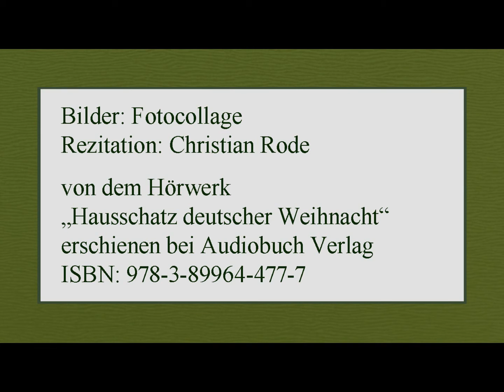Theodor Storm „Weihnachtsabend“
Rezitation: Christian Rode
von dem Hörwerk
„Hausschatz deutscher Weihnacht“
erschienen bei Audiobuch Verlag
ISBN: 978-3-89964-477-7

Text:

Die fremde Stadt durchschritt ich sorgenvoll,
Der Kinder denkend, die ich ließ zu Haus,
Weihnachten war´s; durch alle Gassen scholl
Der Kinderjubel und des Markts Gebraus.

Und wie der Menschenstrom mich fortgespült,
Drang mir ein heiser Stimmlein an das Ohr:
“Kauft, lieber Herr!" Ein magres Händchen hielt
Feilbietend mir ein ärmlich Spielzeug vor.

Ich schrak empor, und beim Laternenschein
Sah ich ein bleiches Kinderangesicht;
Wes Alters und Geschlechts es mochte sein,
Erkannt ich im Vorübertreiben nicht.

Nur von dem Treppenstein, darauf es saß,
Noch immer hört ich, mühsam, wie es schien:
“Kauft, lieber Herr!" den Ruf ohn Unterlass;
Doch hat wohl keiner ihm Gehör verliehn.

Und ich? - War´s Ungeschick, war es die Scham,
Am Weg zu handeln mit dem Bettelkind?
Eh meine Hand zu meiner Börse kam,
Verscholl das Stimmlein hinter mir im Wind.

Doch als ich endlich war mit mir allein,
Erfasste mich die Angst im Herzen so,
Als säß mein eigen Kind auf jenem Stein
Und schrie nach Brot, indessen ich entfloh.

Bilder: Fotocollage